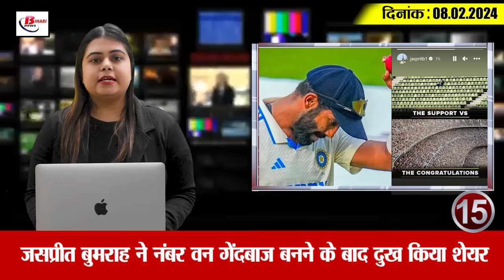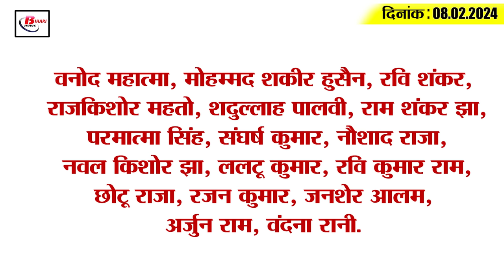Bihar news Evening breaking news of 8th Feb.on Patna highcourt, Munger ganga Bridge, NDA floor test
1. Nomination for six Rajya Sabha seats started in Bihar

2. Many students were expelled for cheating on the sixth day of the inter exam.

3. Oil will be produced from the fat of sheep, goat and sea animals in Bihar.

4. More than 25 thousand posts of employed teachers will be reinstated

5. Patna High Court gave instructions to the government regarding reservation in promotion.

6. Women teachers in Bihar surrounded the residence of the Education Minister

7. Munger Ganga Rail Bridge doubling work will start soon

8. Changed route of many trains including Patna-Ahmedabad Express

9. Police arrested two smugglers with leopard skin

10. Huge quantity of liquor recovered in Mazaffarpur.

11. Two arrested for demanding extortion from a doctor

12. Rabri Devi and Misa Bharti will appear in the Land for Job case.

13. RJD made a big claim before the floor test

14. CM Nitish Kumar met Lal Krishna Advani

15. Jasprit Bumrah shares his sadness after becoming the number one bowler